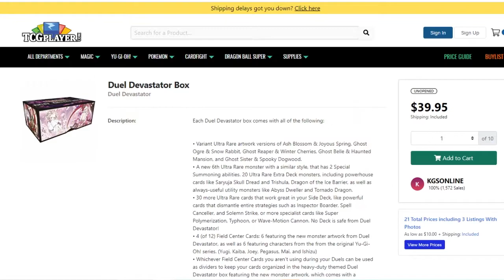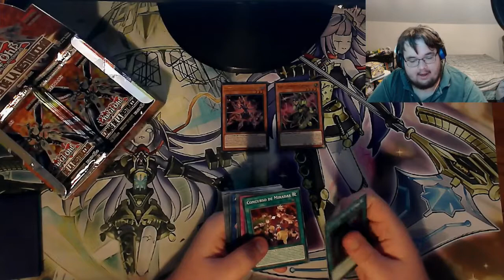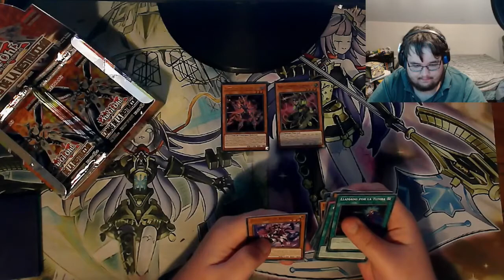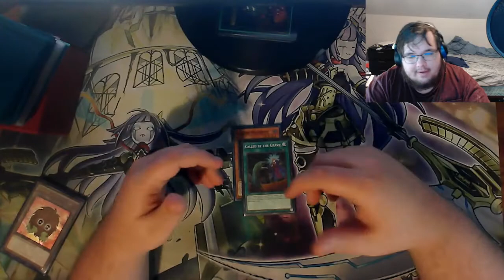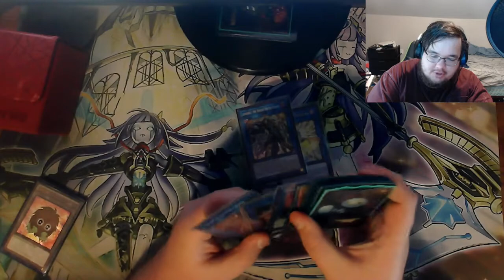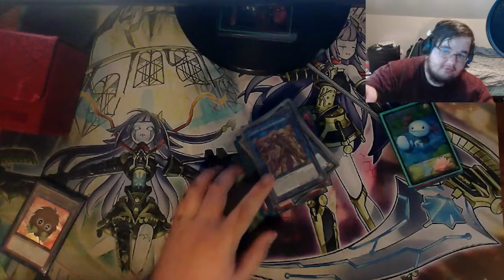"A Welcome Addition" | Sealed Only Yugioh Episode 19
Starting with a budget of 30 dollars every payday, Chu heads down the journey to make a competitive deck through Sealed Yugioh Product. Watch as he stumbles along, and most important has a fun time. In this episode, Chu continues to search for Dingirsu and World Legacy Succession
Welcome to TheChucast's Sealed Only Yugioh series, inspired by RevzCards' and Nyhmnim’s series. Watch their Journies here:

Intro: (0:00)
Pack Opening: (0:31)
Deck Changes: (2:41)
Match 1 vs Nic: (3:35)
Match 2 vs Dragonmaid: (7:07)
Match 3 vs Six Samurais: (9:10)
Ending Thoughts: (10:09)